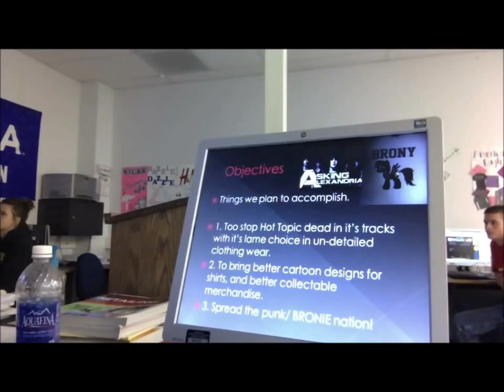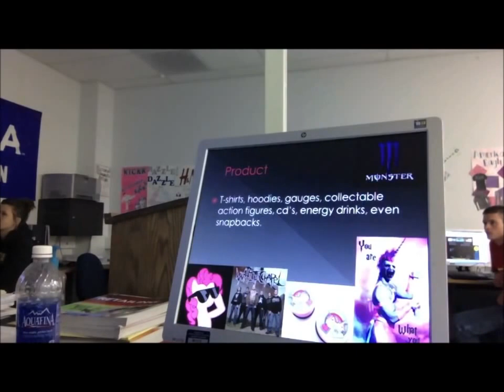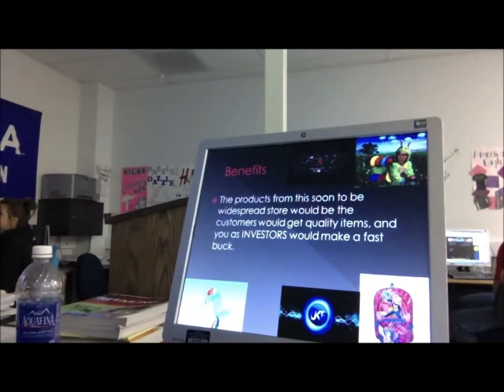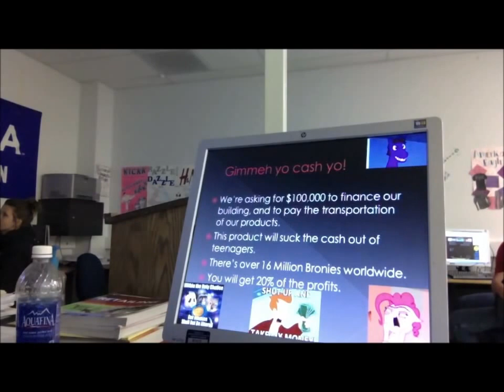[Archive] A Brony's Autistic Sales Pitch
A channel dedicated to archiving cringeworthy acts of bronies.